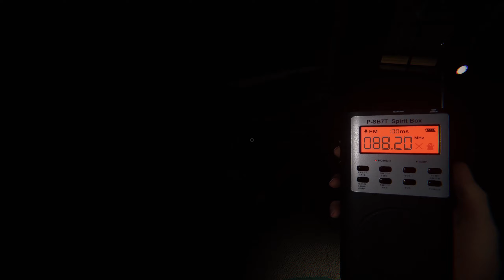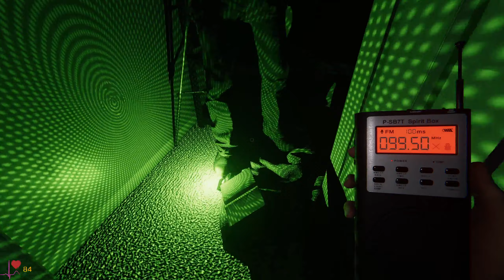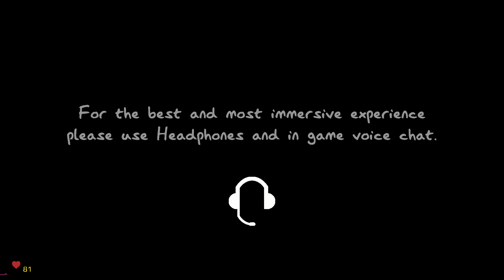Phasmophobia - Looking for free housing